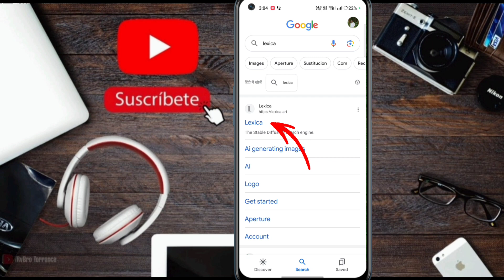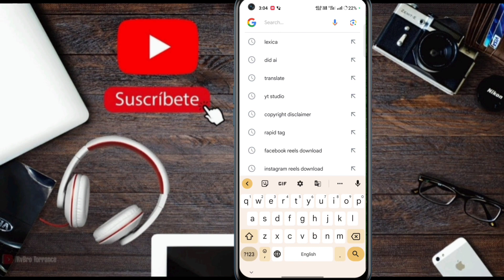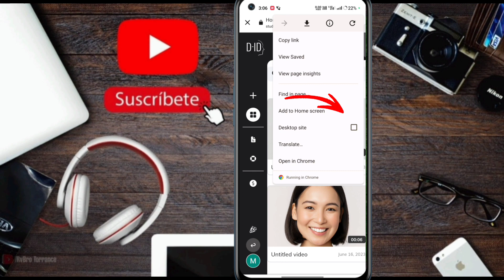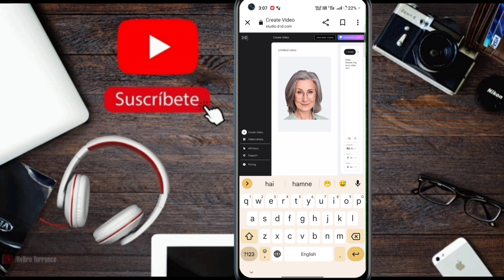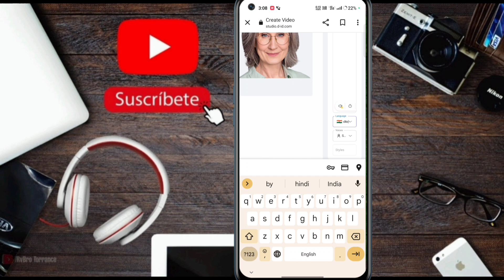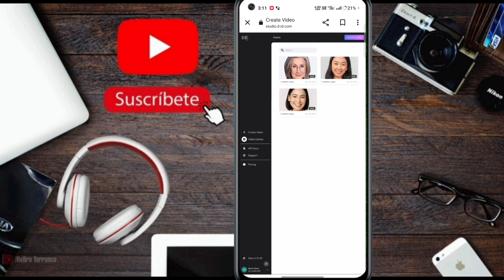Ai Video kaise banaye | AI video Kaise banaen mobile se | Ten Million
Ten Million

AI video Kaise banaen mobile se

free me ai video kaise banaye
ai video free me kaise banaye
ai
make videos with ai
ai tools
How Make Ai Video
How to make Ai Video for free
Talking Photo Ai
how to create talking avatar
virtual sypac ki tarah kaise video banaye
ai video kaise banaye free me
How To Create Ai Video | Ai Video Kaise Banaye Mobile Se |बिल्कुल फ्री
ai se video kaise banaye free me
ai video kaise banaye free mobile se
how to make ai animation video

Hello friends Aaj ke is video me hamne aapko bataya hai ki ai Video kaise banaye